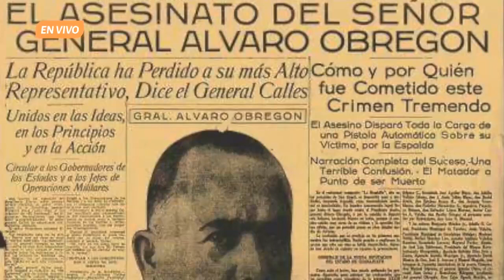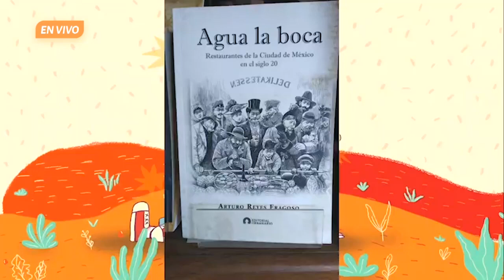😲 ¿Recorrido literario por los espacios gastronómicos de la CDMX? | De eso se trata.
Ep. 27 de septiembre.

En La historia de los buenos vinos, el Lic. Pedro Escobar, editor y escritor especializado en temas de la historia del vino, conversa acerca del libro: Agua la boca: Restaurantes de la ciudad de México en el siglo 20, escrito por Arturo Reyes Fragoso, periodista gastronómico. Se trata de una antología que a través de diversas fuentes bibliográficas nos ofrece un recorrido literario por los espacios gastronómicos de la ciudad de México desde la perspectiva de plumas consagradas como Carlos Fuentes, Luis Espota, José Juan Tablada, Jorge Ibargüengoitia, y muchos autores más.